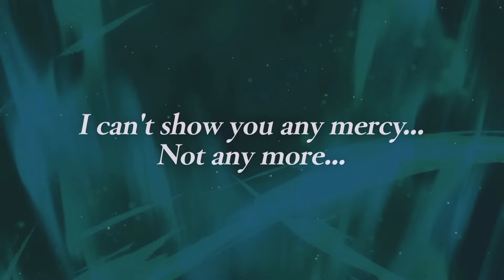NEW LEGENDS LIMITED SUPER SAIYAN GOKU OFFICIAL REVEAL & GAMEPLAY 🔥!! [Dragon Ball Legends]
Dragon Ball Legends Frieza Saga Campaign -
NEW LEGENDS LIMITED SUPER SAIYAN NAMEK GOKU OFFICIAL REVEAL & GAMEPLAY!! ANIMATIONS LIKE LR INT SSJ GOKU DBZ: DOKKAN BATTLE & DBFZ DRAMATIC FINISH! (2023)

NEW LL "Super Saiyan Goku" and the EX Tag Character "Gohan (Kid) & Krillin" are joining the fight on 8/30! ULTRA Final Form Frieza Next Month?